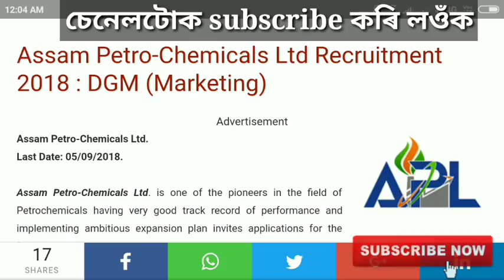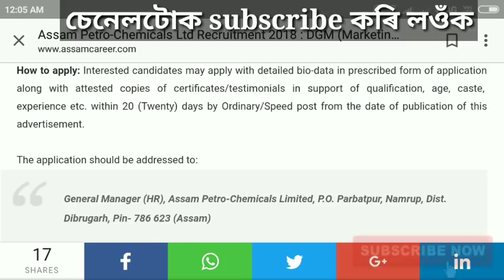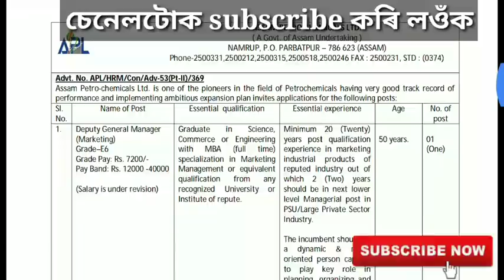Assam Petro Chemicals Ltd recruitment | job in Assam | Assam jobs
In this video we talk about Assam Petro Chemicals Ltd recruitment